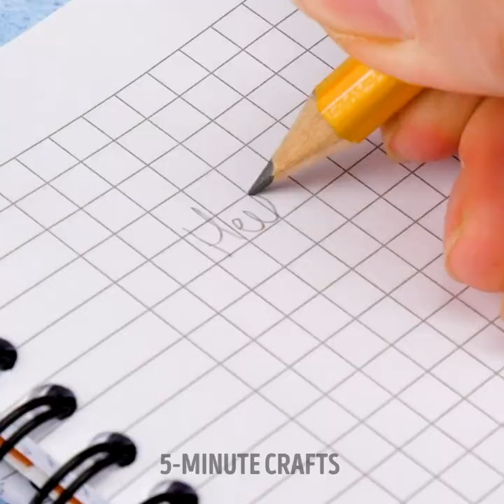Mind-blowing Experiments And Tricks With Balloons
Balloons are ideal for fun doing crafts and science experiments that will bring a smile to the little ones or make even the adults say "Wow." Get ready, so you can use these tricks and do your best DIY projects with your family. The fun will not stop with these illusions and tricks. Do not stop having fun. Try all these tips, and you will see that you can find joy even in the smallest and simplest things.

Today's tutorial will discover how to do mind-blowing experiments and some funny tricks using balloons. We show you how to float balloons to take some amazing photos or make a TikTok video. Create amazing ice with encapsulated flowers to add a unique touch to your cooler at the beach. We tell you how to make an incredible lamp and easily decorate it yourself. We will learn how to create illusions and visual tricks for your social networks.

TIMESTAMPS:
02:19 – Create static
04:49 – Balloons that don't break
07:01 – Stunning food photos
09:32 – How to inflate balloons fast
12:00 – Double Globe